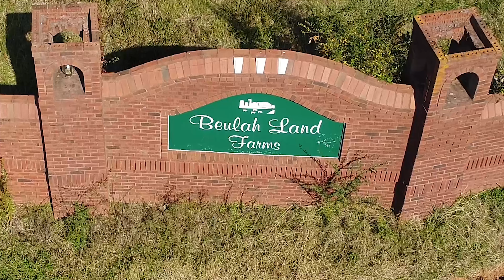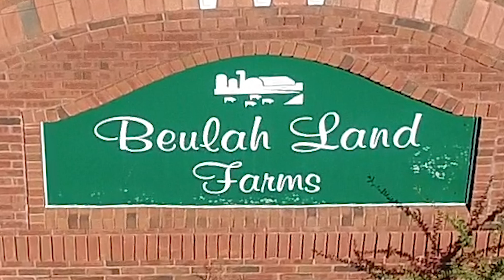beulah Land Farms v5